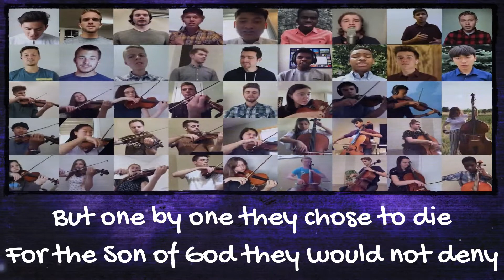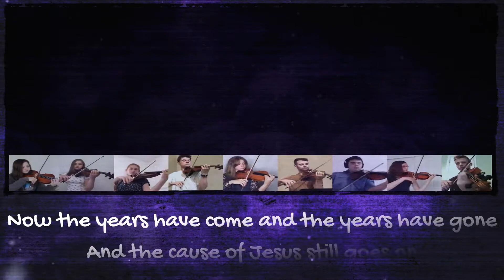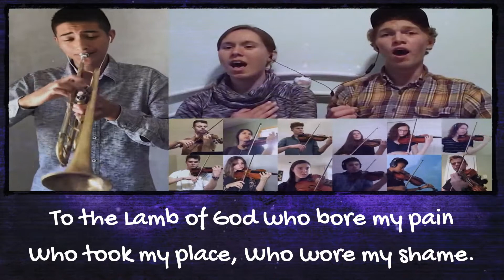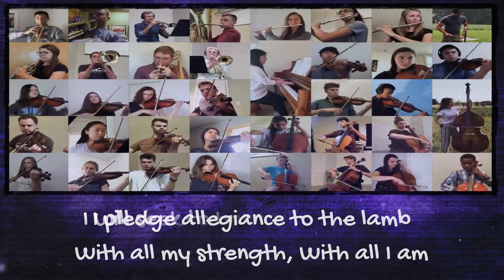I Pledge Allegiance To The Lamb lyrics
I these terrible times, it's worth remembering where our help comes from.